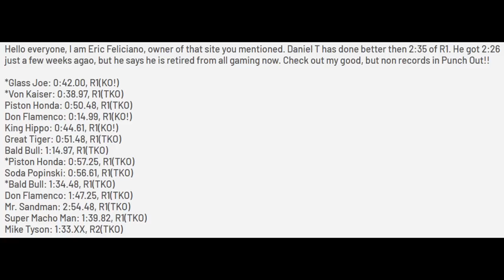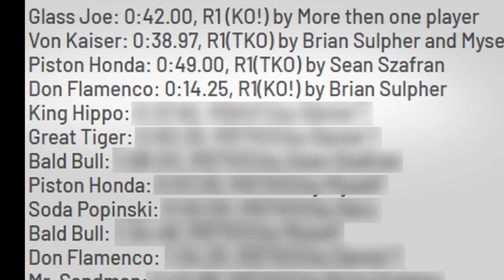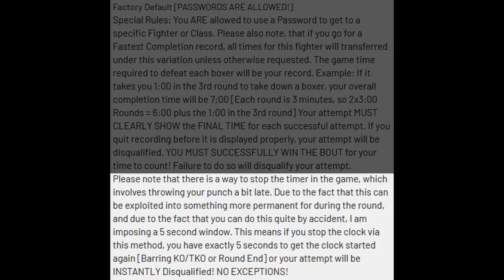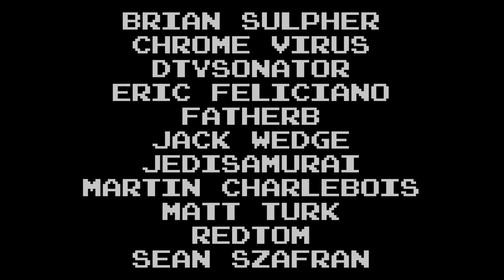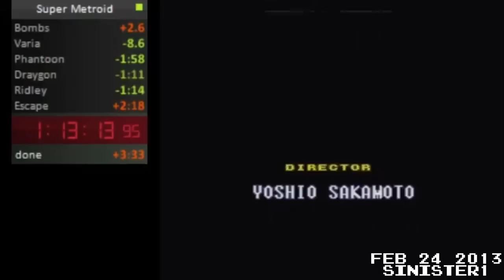The History Of the Don Flamenco 1 World Record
Thankyou Summoningsalt for doing the research